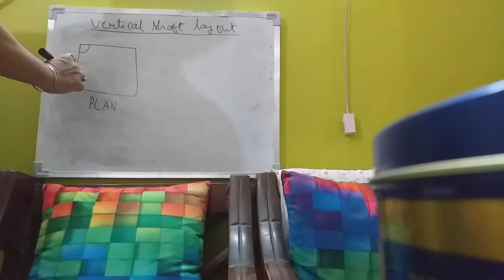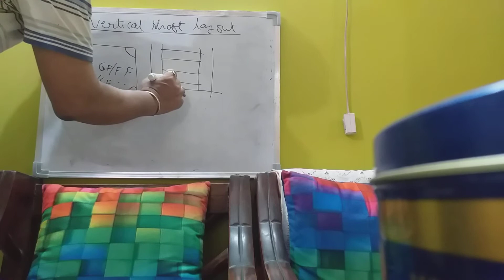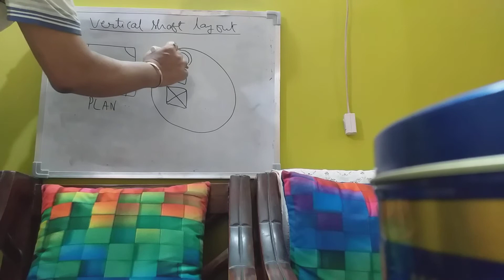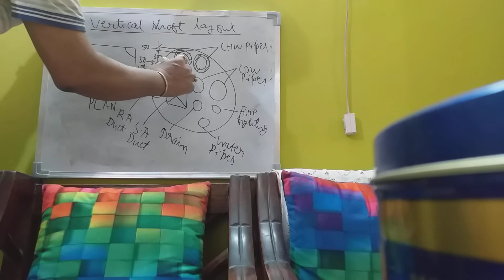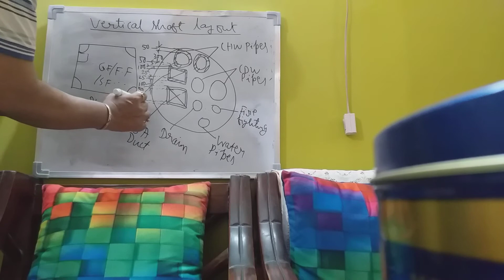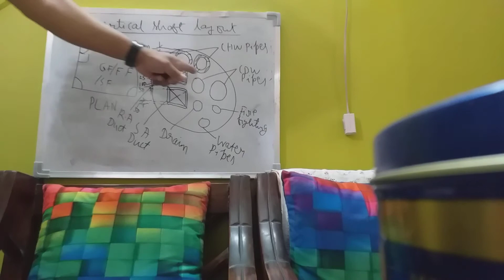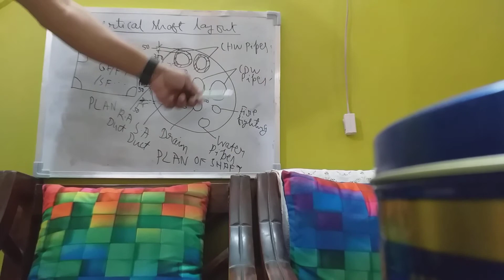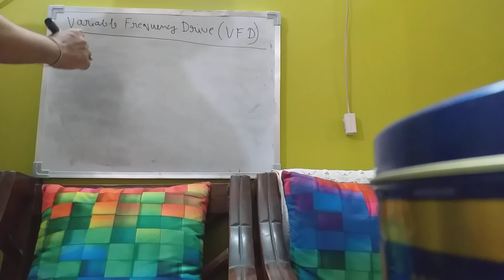HVAC Lect 11A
HVAC